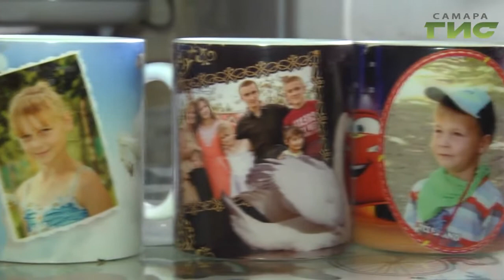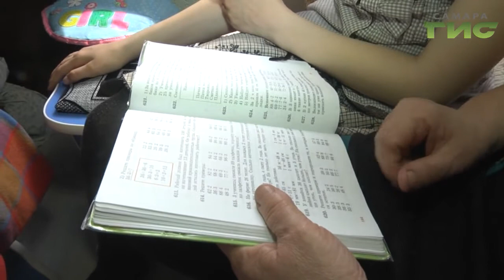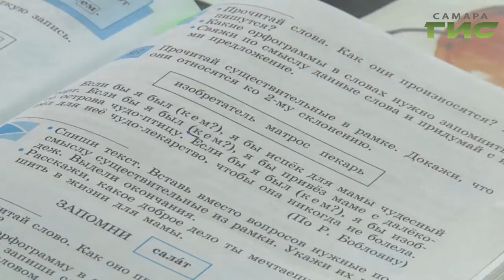"Право на маму" (218)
Чтобы чувствовать  родство, не обязательно иметь одну группу крови, или одних родителей. Бабушка не обязательно должна быть маминой мамой, а   дети могут иметь разное прошлое.  Но это семья. Это счастье. Это любовь. Подробности в  программе «Право на маму».